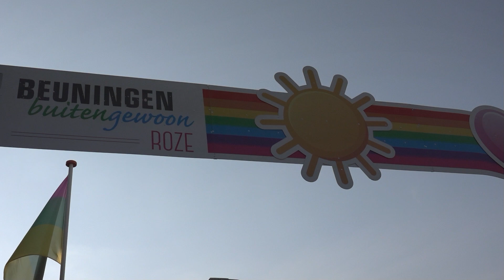De Nijmeegse 4 daagse 2022 - Gene Travis